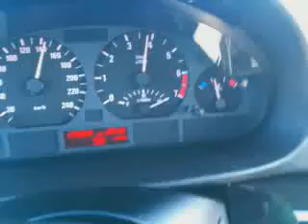szybko bo pyrki stygną